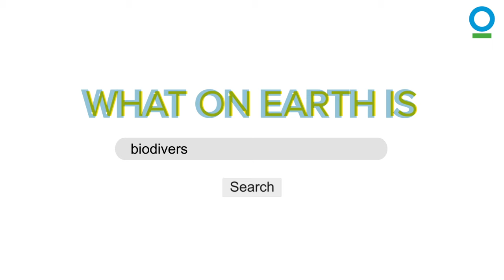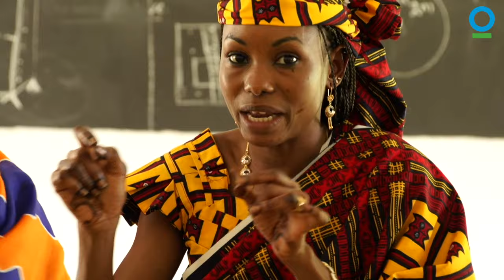What on Earth is Biodiversity?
One million plant and animal species are at risk of extinction. The problem is, without this biodiversity humans are in trouble. But WHAT ON EARTH IS BIODIVERSITY? Here's what you need to know and why it’s so important for the health and resilience of us AND our planet.